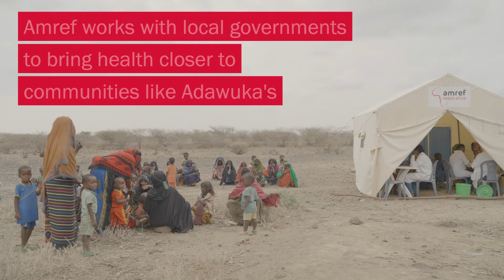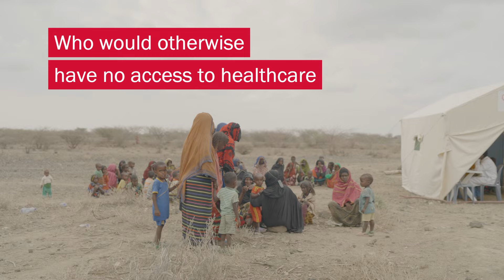Double your donation with the Big Give Christmas Challenge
Bring Health Closer this Christmas with our match funded appeal with the Big Give.

Adawuka Mukna is a pastoralist and pregnant mother living in Chifra, Afar, Ethiopia. Thanks to Amref’s mobile health outreaches, she and her family can get health services, right where they live. Without the mobile clinic, they would have to travel more than 50km - or several hours' walk to the nearest health centre. It's a journey that is too far and too costly to make.

Each mobile clinic can see up to 300 people per day, and it offers: Essential screenings and referrals to catch disease early; Medicines and advice to keep people healthy; Vaccines to protect young children.

We know that identifying issues early and providing health information means more people will remain healthy for longer. For pregnant women like Adawuka the mobile health units help improve their chances of a safe delivery and a healthy newborn baby.

Your donations will be matched for one week only from Tuesday 3 to Tuesday 10 December!

Don’t miss this chance to double your impact and bring health closer this Christmas. Your gift will support bringing health closer for remote communities across Africa.